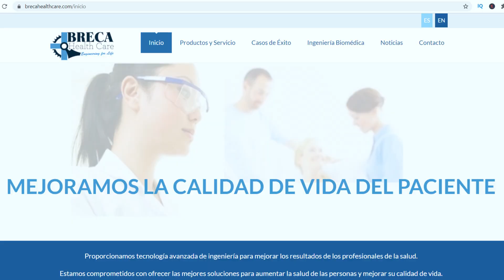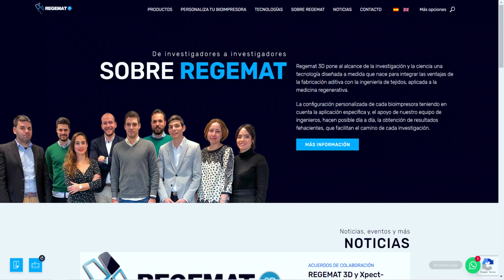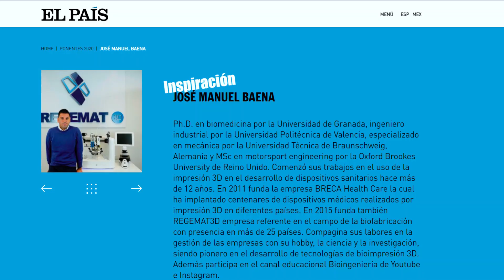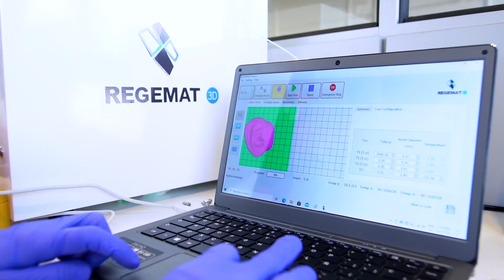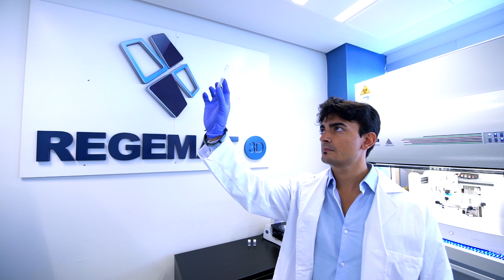My experience as a bioengineer and biotech entrepreneur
(spanish description below)
Welcome to your BIOENGINEERING YouTube Channels

Are you passionate about BioTech world? If you are a professional interested in bioengineering or just feel you want to know more about this fascinating world, this is your YouTube Channel, subscribe here for free and be a part or the community

Leave us your thoughts in the comments below the video, your ideas, requests and whatever you want to tell us, we always respond and we will be excited to talk with you about BioTech and everything that involves it.

Access to our web to be a part of our private and free community

Bienvenid@s la comunidad de Bioingeniería referente de habla hispana.

Puedes dejarnos en los comentarios tus impresiones, ideas, solicitudes y lo que consideres necesario, siempre contestamos y nos encantará hablar contigo sobre el mundo de la Bioingeniería y todo lo que hay alrededor.

En nuestra web podrás apuntarte para hacer parte de esta comunidad